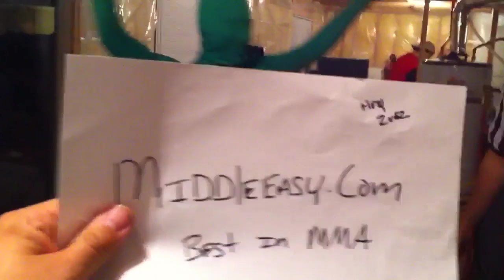middleeasy.com vs other mma sites